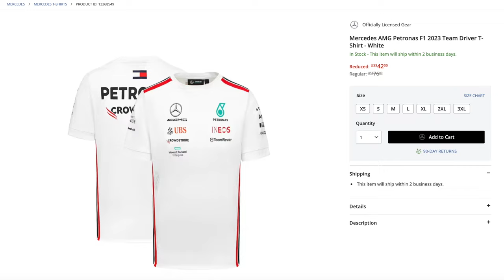F1 Merch Prices Are Out Of Control! 200% Markup?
F1 merch prices are out of control. 200% markup for Formula 1 merch at the United States Grand Prix